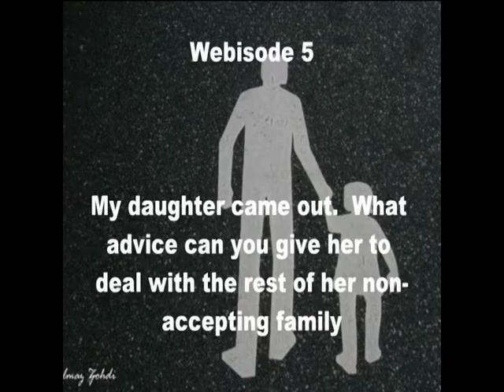LGBT Christians Justin Ryan & Marsha Stevens-Pino Webisode Wednesday Week 5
This week we discuss an email we recieved.  My daughter came out how can I advise her properly about coming out to the rest of our non accepting family?